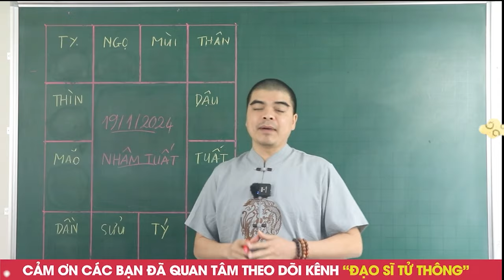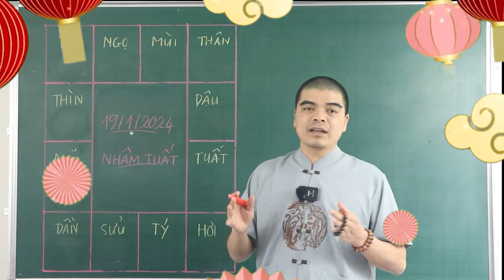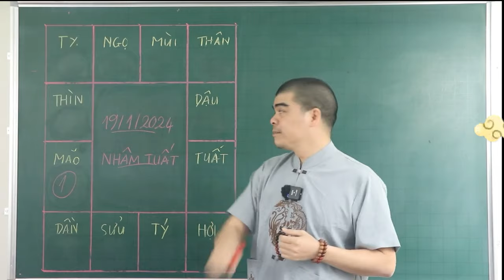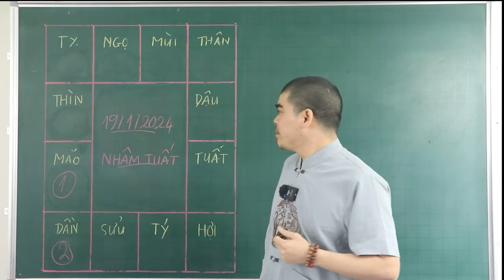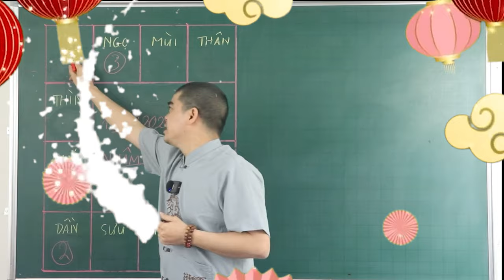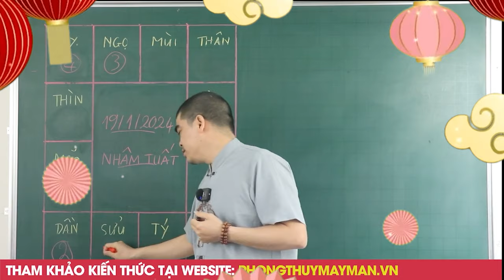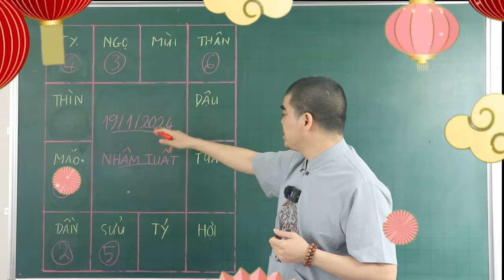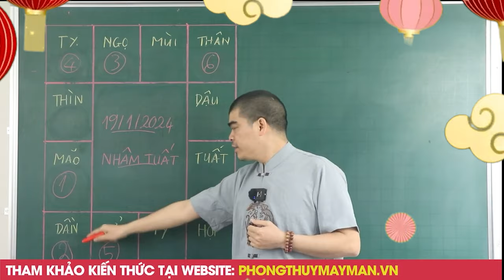ĐÚNG 19/1 Âm, TRỜI THƯƠNG PHẬT ĐỘ, BIẾT TRƯỚC 4 Con Giáp CỰC ĐỎ Ngày Mai TRÚNG ĐỘC ĐẮC, GIÀU Ú Ụ